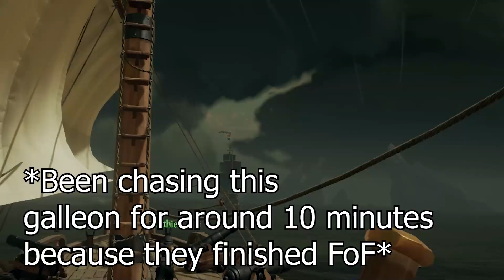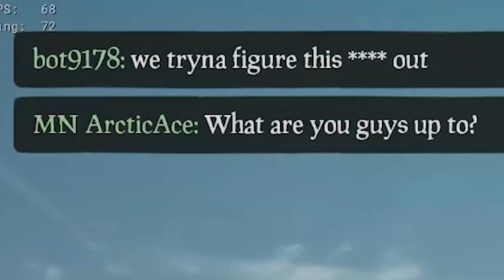Clueless Players in Sea of Thieves.EXE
Sea of Thieves Season 2 clueless players experience including sea of thieves memes and sea of thieves funny moments.